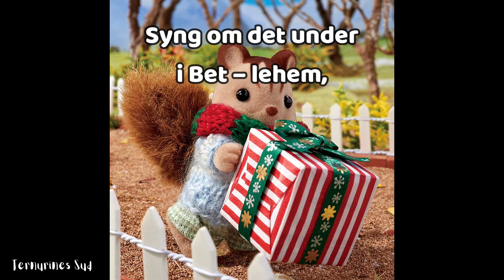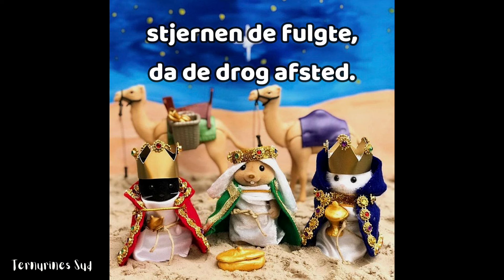Snart kommer julen | Ternurines Sud | (Dansk) [Danés]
Hej...! 👋🏻
Velkommen til Ternurines Sud .. !!!
I denne kanal vil vi uploade mange salmer fra Jesu Kristi Kirke af Sidste Dages Hellige !
Hvis denne video var til din smag ...
Husk...
Giv det en 👍🏻 ...
Tilmeld ...
Og del denne video med alle, du møder ... !!!
Husk at følge os på Facebook:

Mange tak...!!! 👍🏻
Indtil næste gang...!!! 👋🏻